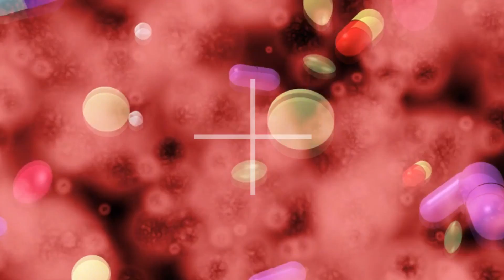Beliaroth - Love Pill 💊 (Audio) prod.SP98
SINGLE "LOVE PILL" DISPONIBLE SUR TOUTES LES PLATEFORMES DE STREAMING !